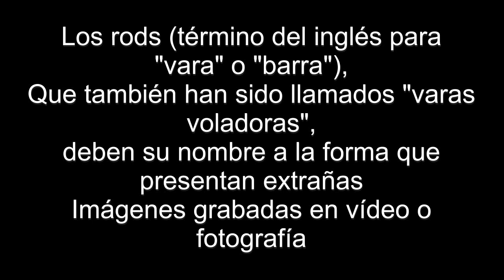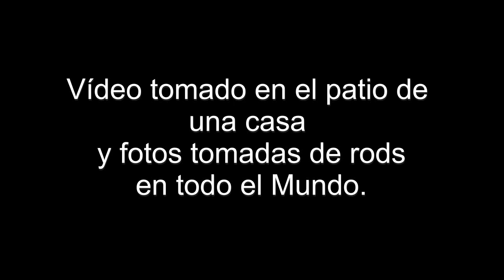Ufo, Ovni Expansión De RODS En el Mundo Oct. 2015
Día a día nos damos cuenta que más y más vídeos y  fotografías de Rods que aparecen y cada vez más cerca de las ciudades, en patios de casas, jardines parques recreativos en todos lados quedan grabados,
Y en realidad sabemos muy pocos de ellos, si no me crees solo basta con que coloques una cámara de grabación con mira nocturna y a grabar,
Y aun que tu no lo creas encontraras Rods,